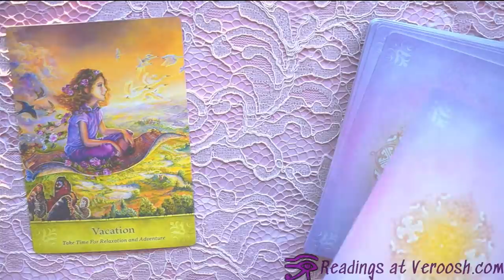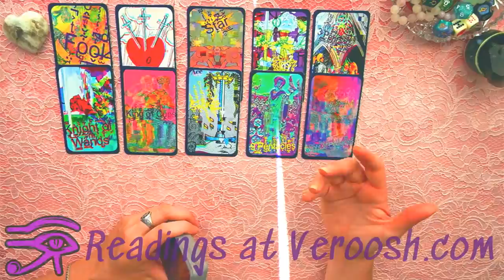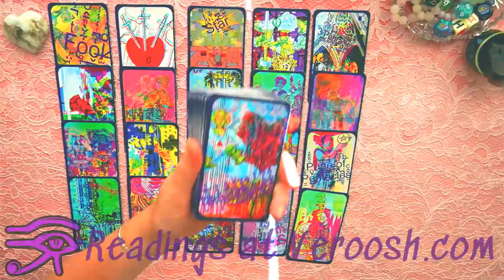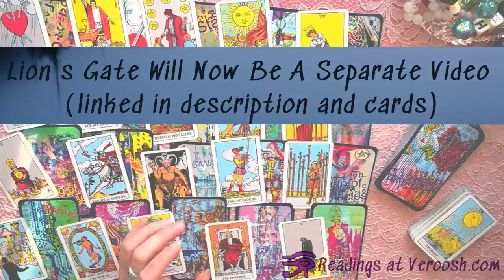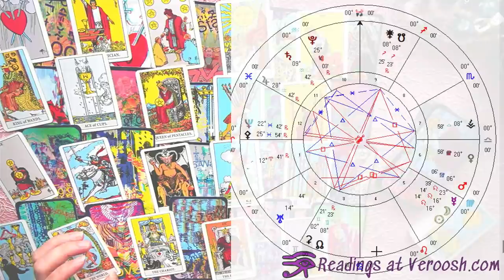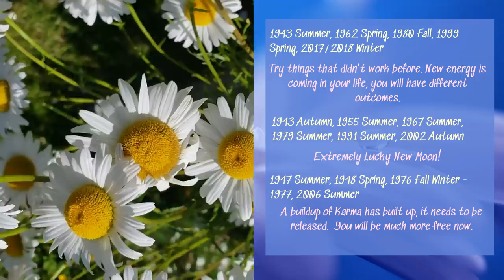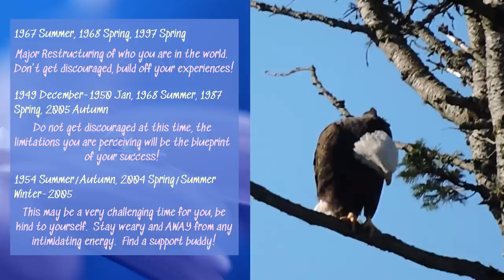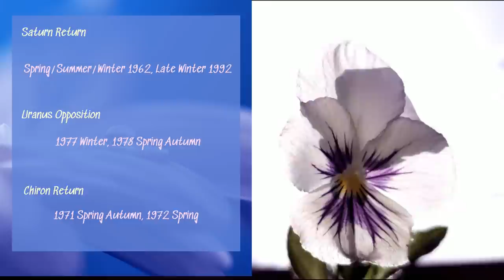New Moon Collective Message August 2021 - Tarot & Weekly Astrology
This is a 3 part message for the New Moon : First we will do a Collective Tarot Reading, with an extended clarifier for Members. Second, we will speak about the astrology of the new moon.  The lion's gate astrology will be explained in a second video linked below and in the cards.  Finally, we will go through all the natal positions that are activated by this new moon, if you are born on those dates, you will experience the new moon with more intensity.

TimeCaps
Intro 0:00
Collective Tarot Reading 1:57
New Moon Astrology 28:11
Activated Natal Chart Positions 44:49

I will be posting updates on Twitter Dailyish @VerooshTarot
and IG @verooshtarot or @verooshastrology

My Channels are :
Main : Youtube.com/Veroosh
Extra : Youtube.com/tarottalk
PICK a CARD : Youtube.com/pickacard
Meditaiton : Youtube.com/magicmeditationhypnosis

Pick a Card Playlists (There's 2)